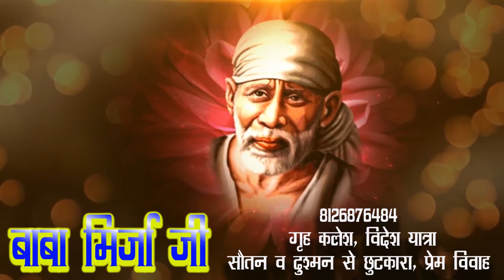पुलिस कर्मियों को मास्क पहनाकर किया गया जागरूक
Hapur Hulchul - बुलंदशहर में सीओ मनीष कुमार यादव की अच्छी पहल पूरा पुलिस विभाग हुआ गदगद पत्रकारों को भी अपने हाथों से पहनाये मास्क कस्बे के लोगों ने भी की बड़ी सराहना। बुलंदशहर के स्याना कोतवाली में सीओ मनीष कुमार यादव ने पुलिस कर्मियों को बाटे मास्क अपने हाथों से पुलिस विभाग में मास्क पहनाकर पुलिसकर्मियों को किया जागरूक वहीं दूसरी तरफ पत्रकारों और नगर वासियों को मास्क पहनाकर जागरूक किया जागरूक। बाइक सवार और मयूरी चालकों को भी रोक रोक कर पहनाए अपने हाथों से सीईओ मनीष कुमार यादव ने मास्क सीओ मनीष कुमार यादव की कोराना वायरस को लेकर अच्छी पहल से नगर वासियों ने की बड़ी सराहना। इस दौरान सीओ मनीष कुमार यादव ने मास्क पहनाते हुए लोगों से अपील की खांसते छीखते वक्त एक दूसरे से दूरी बनाए रखें तथा भीड़भाड़ वाले स्थान पर जाने से बचें और साफ सफाई का विशेष ध्यान रखें अपने हाथों को अच्छी तरह धोए तथा कोई भी बीमारी होने पर स्थानीय अस्पताल में जरूर चेक कराएं।